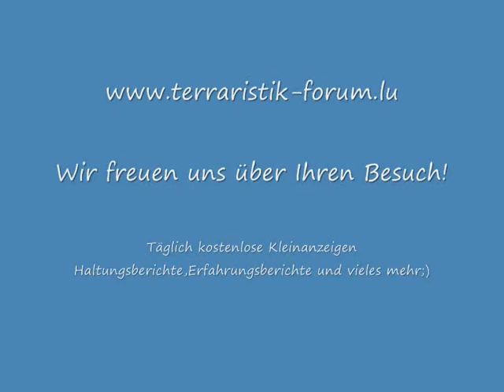Terraristik / Aquaristik Forum Luxemburg Luxembourg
Das 1. Terraristik / Aquaristik Forum aus Luxemburg
Alles über Ihr Tier,
Von Skorpionen, Insekten, Reptilien bis zu Fischen.